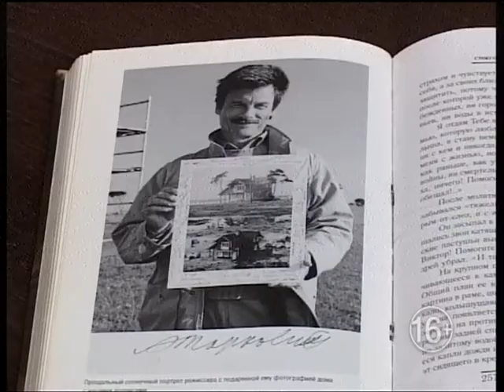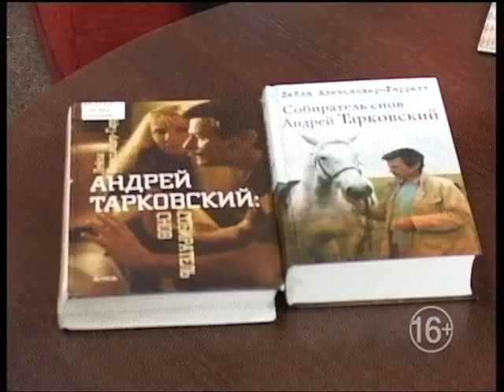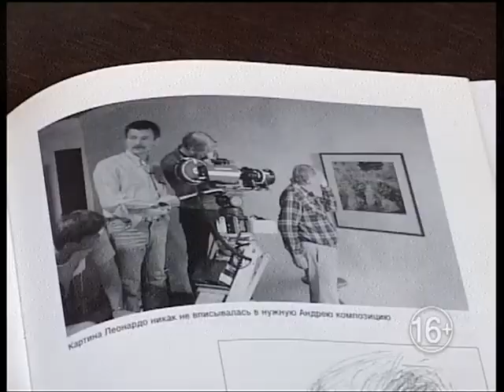Городские встречи 26.09.17 Ирина Нечаева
Автор проектов "Тарковские чтения" и "Океан Солярис - острова памяти"